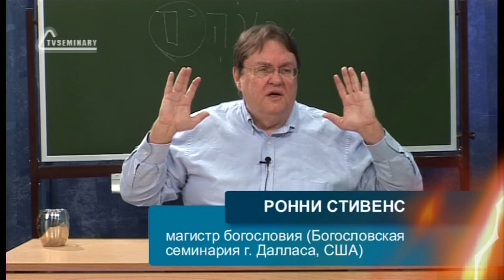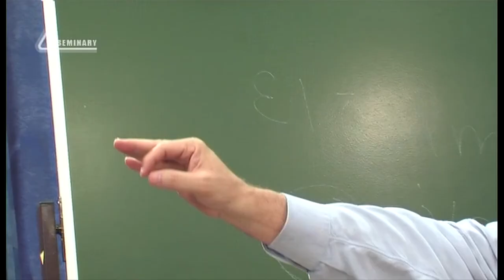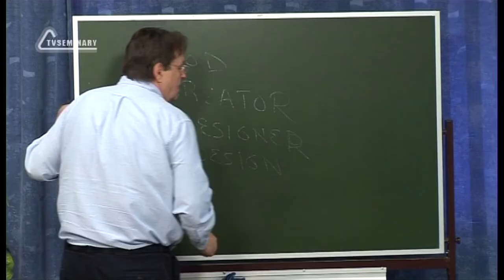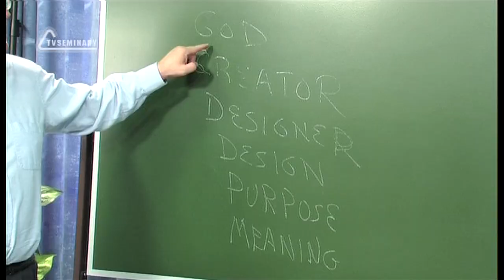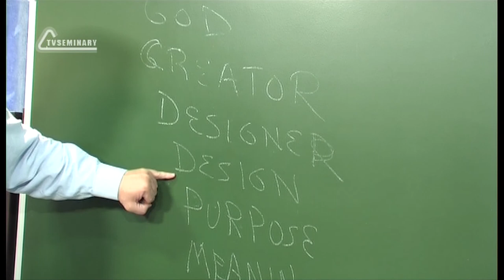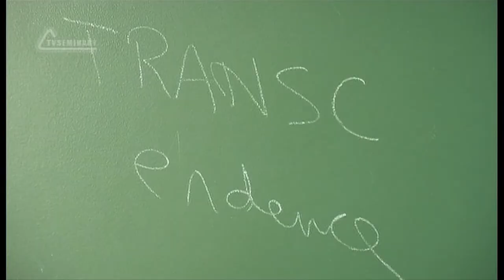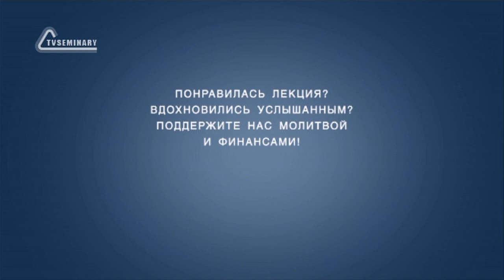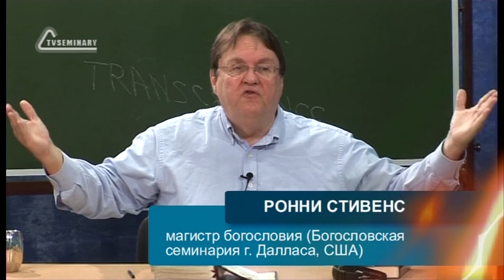TVS BS205 02